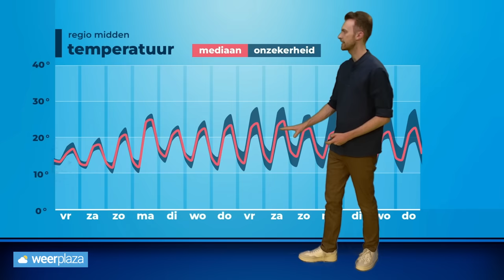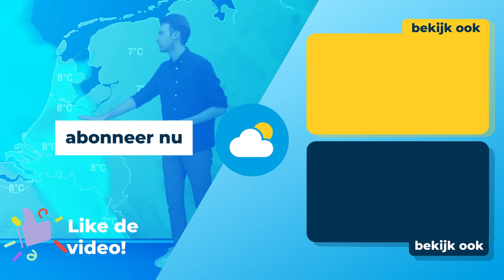30-daagse: hoe warm verloopt de zomervakantie?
De zomervakantie is op verschillende plekken van start gegaan, maar het weer doet daar nog niet echt aan mee. Gaat daar nog verandering in komen? Donny de Koning vertelt je alle details!